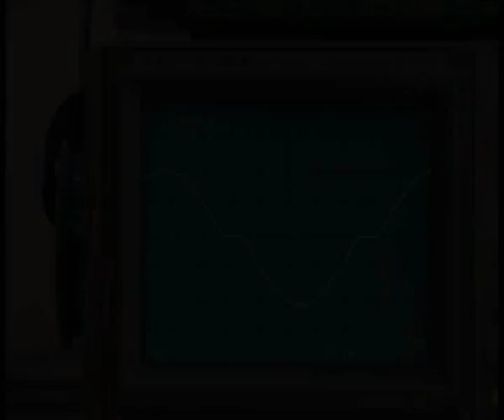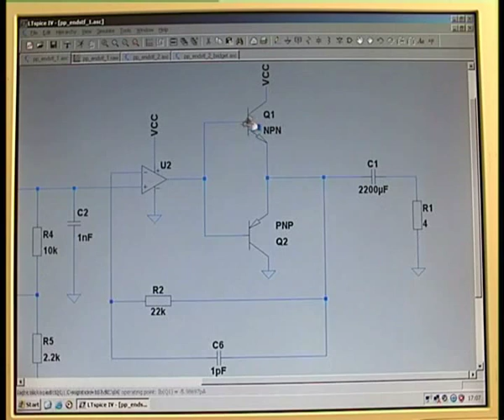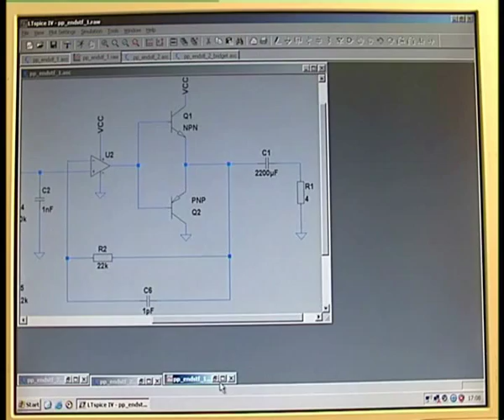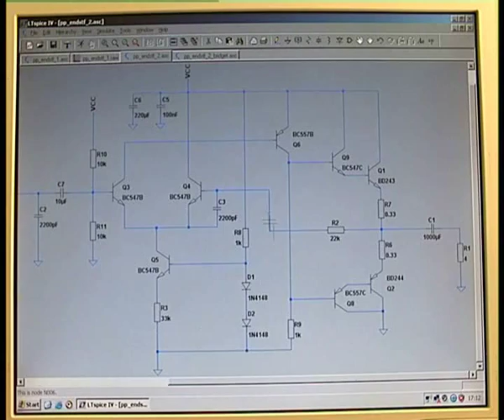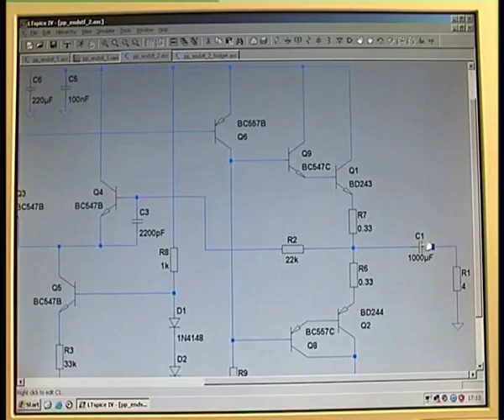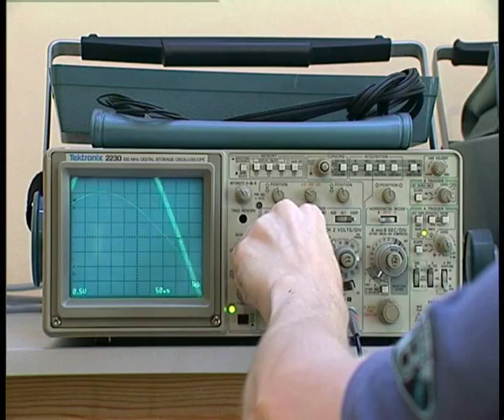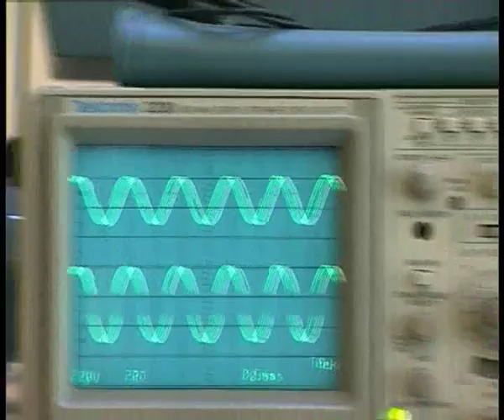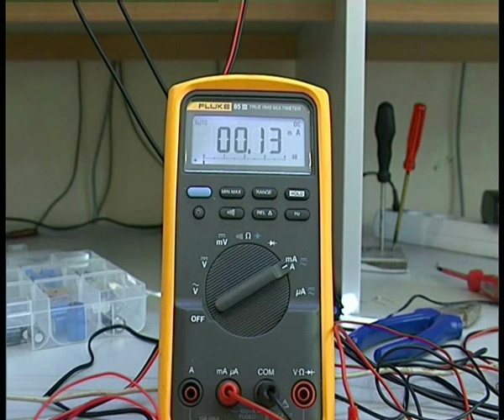My self designed and built audio power amplifier - Part1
This is a short presentation video of my self designed audio power amplifier.